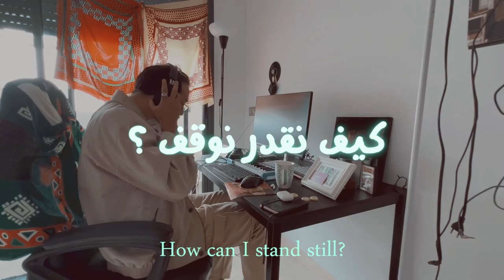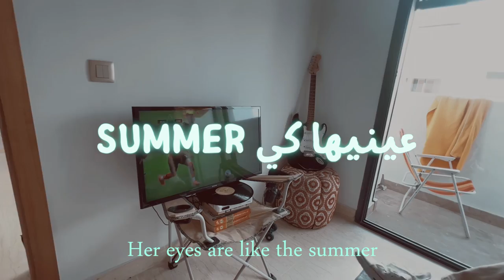HARIS HAMZA - KIF SUMMER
Produced by HARIS HAMZA

SHUKRANE